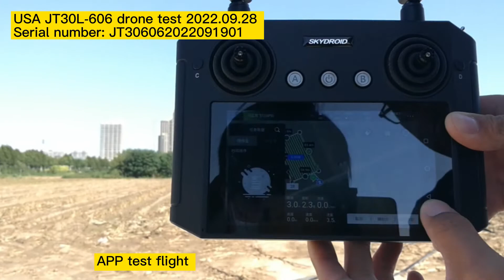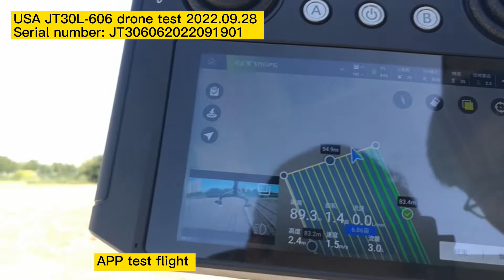USA JT30L- 606 drone test 2022 09 28